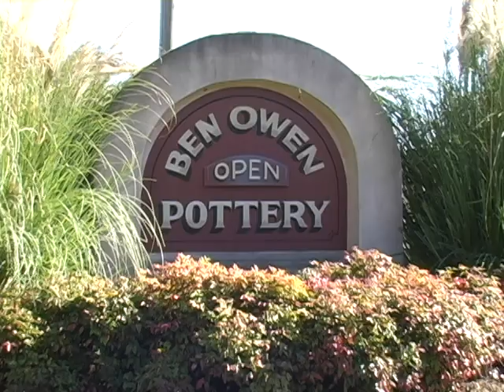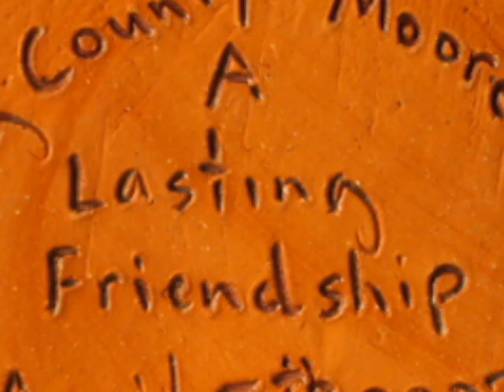The Creative Workforce: Ben Owen III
Seagrove potter Ben Owen III has taken this generations-old family craft to new heights. From humble beginnings in his grandfather's shop where he created everyday items for the home, Owen now has his work installed in hotels including the Ritz Carlton in Tokyo, Japan and the Umstead in Cary, North Carolina. His work has been commissioned by luminaries including Bob Hope, Elizabeth Taylor and Ronald Reagan.

Artistic talent is becoming an asset to a wide range of employers who thrive on creative approaches to their businesses and value the right-brain skills associated with the arts. Arts-related industries can be catalysts for high-skill employment in sectors such as technology.